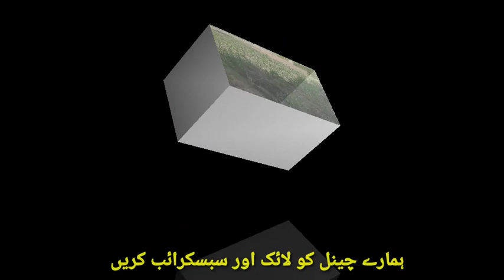Gaon ke sare aur naat Sharif/Haram Village vlogs / Panjab Desi life